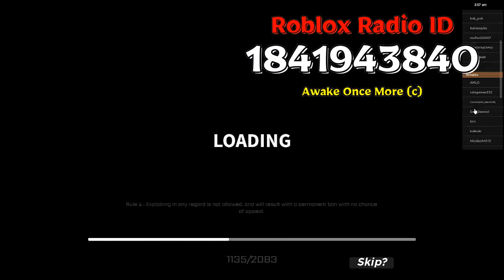Awake Roblox Radio Codes/IDs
WORKING Awake Roblox Radio Codes/IDs
1. Awake Roblox Code
2. For Mister Awake Roblox Code
3. Staying Awake All Night (b) Roblox Code
4. Dreaming Awake (b) Roblox ID
6. Wide Awake B Roblox ID
7. Wide Awake (a 60) Roblox Code
8. Awake (Underscore B) Roblox ID
9. Sleepers Awake (A Cappella) - 60 - Dry Mix Roblox ID
10. The Gods Awake (B) Roblox Code
11. Nature Awake Roblox Code
12. Tigers Awake Roblox ID
13. Awake Roblox Code
15. Wide Awake Now Roblox Code
16. Iceland Awake 30 Roblox Code
17. WiDE Awake-Love me Roblox ID
18. WiDE AWAKE - Love Me Again [FULL] Roblox ID
19. "Staying Awake - Alt2, NoPiano" Roblox Code
20. Wide Awake (b) Roblox Code
21. Awake Mind Roblox Code
22. Awake Once More (a 30) Roblox ID
23. Wide Awake (b 30) Roblox ID
24. Wide Awake Roblox ID
26. Dreaming Awake (b) Roblox ID
27. "Staying Awake - 15, Alt" Roblox Code
28. Africa Awake Roblox Code
29. Wide Awake Roblox Code
30. Dreaming Awake (a) Roblox Code
31. Awake Roblox ID
32. Sleepers Awake! 29 Roblox ID
33. Awake Roblox Code
34. Sleepers Awake (A Cappella) Roblox Code
35. Staying Awake - 30 Roblox Code
36. Awake And Dreaming 29 Roblox Code
37. Awake (Underscore A) Roblox ID
38. Staying Awake Roblox Code
39. Wide Awake A Roblox Code
40. Wide Awake Now Roblox ID
41. Sleepers Awake! Roblox Code
42. Awake The Machine Roblox Code
43. I Awake Roblox ID
44. Awake And Dreaming (B) Roblox ID
45. Awake Once More (b) Roblox Code
46. Scary Awake - Percussion Only Roblox Code
47. Wide Awake Now Roblox ID
48. "Staying Awake - Alt1, NoLead" Roblox ID
49. Wide Awake (a) Roblox ID
50. Awake The Machine - SFX Lo Synth Roblox ID
51. Africa Awake Roblox Code
52. Awake The Machine - SFX Riser Roblox Code
53. Staying Awake - 60 Roblox ID
54. Wide Awake Now Roblox Code
55. Wide Awake B Roblox Code
56. Wide Awake (d) Roblox Code
57. Awake Once More (a 60) Roblox ID
58. Awake Roblox Code
59. Wide Awake C Roblox ID
60. awake the iron Roblox Code
61. Sleepers Awake Roblox Code
62. Iceland Awake Roblox Code
63. Awake Roblox Code
64. Sleepers Awake (A Cappella) - 30 Roblox Code
65. Awake Once More (a) Roblox ID
66. The Gods Awake (A) Roblox Code
67. Awake Mind Roblox ID
68. Wide Awake (a) Roblox Code
69. Awake And Dreaming 59 Roblox Code
70. Awake The Machine - Alt No Percussion Roblox Code
71. Still Awake Roblox Code
72. Awake And Dreaming (A) Roblox ID
73. Wide Awake (b 60) Roblox ID
74. "Staying Awake - 30, Alt" Roblox ID
75. Awake Roblox Code
76. Dreaming Awake (a) Roblox ID
77. Audioslave - Wide Awake Roblox Code
78. Awake Roblox Code
79. Awake The Machine - SFX Scream Roblox ID
80. Sleepers Awake (A Cappella) - 30 - Dry Mix Roblox Code
81. I Awake Roblox Code
82. Wide Awake Roblox Code
83. Awake Roblox Code
84. Africa Awake Roblox ID
85. Sleepers Awake (A Cappella) - 60 Roblox Code
86. Awake Roblox Code
87. Awake Roblox ID
88. Sleepers Awake! 59 Roblox Code
89. Staying Awake All Night (a 60) Roblox Code
90. Staying Awake All Night (a) Roblox Code
91. Sleepers Awake (A Cappella) - Dry Mix Roblox ID
92. "Staying Awake - 60, Alt" Roblox ID
93. Wide Awake (b) Roblox ID
94. Africa Awake Roblox ID
95. Wide Awake A Roblox Code
96. Wide Awake Roblox Code
97. Staying Awake All Night (a 30) Roblox ID
98. Dreaming Awake (b) Roblox ID
99. Wide Awake (a 30) Roblox ID
100. Awake The Machine - SFX Lo Growl Roblox Code